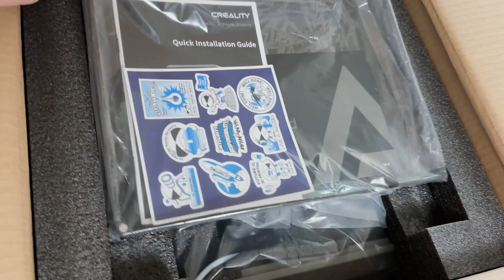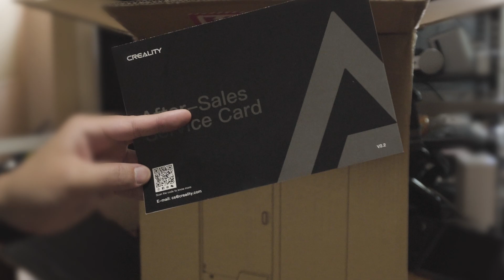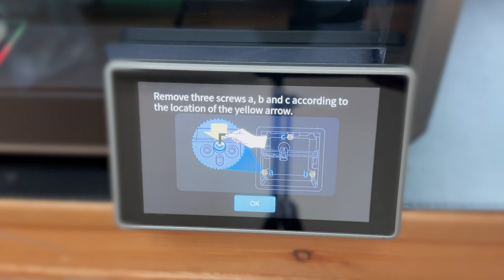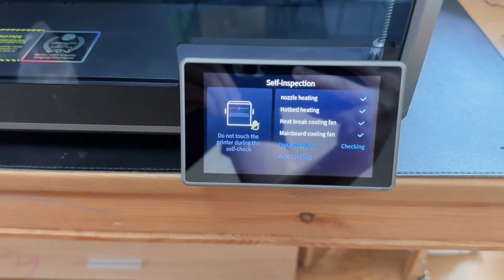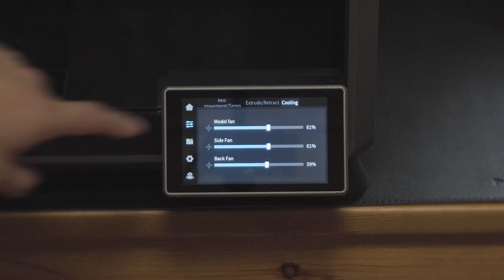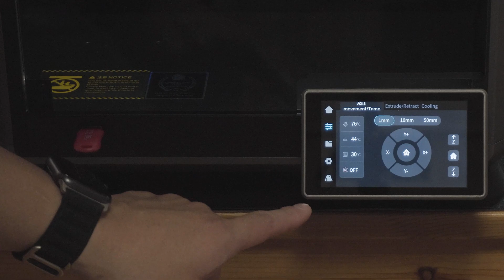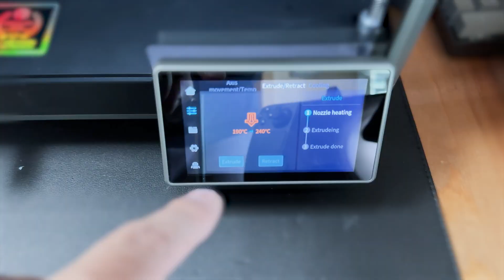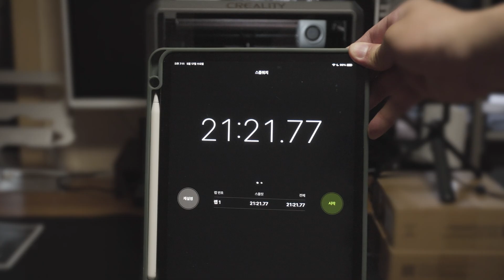Creality K1 고속 3D 프린터 리뷰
Creality 사의 고속 3D 프린터인 K1 제품입니다. 빠른 속도에 챔버형 구조, 가성비가 좋으며, 전용 프로그램등을 통해서 네트워크 프린팅을 할 수 있다는 장점이 있네요.